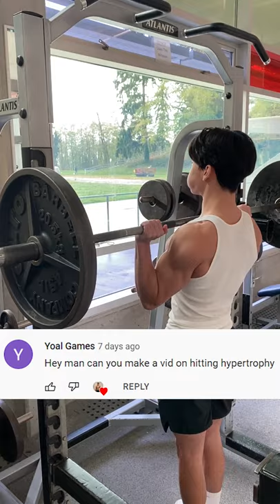Basic Requirements to Building Muscle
Train, eat, and sleep okay? cool. lol. Leave a comment on what you want me to cover next.